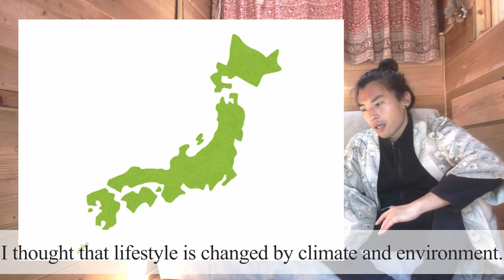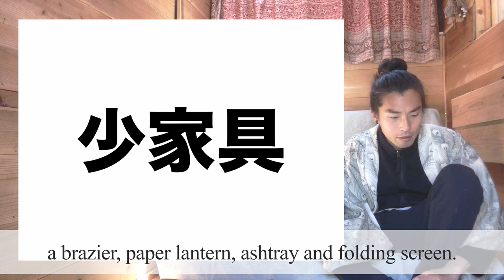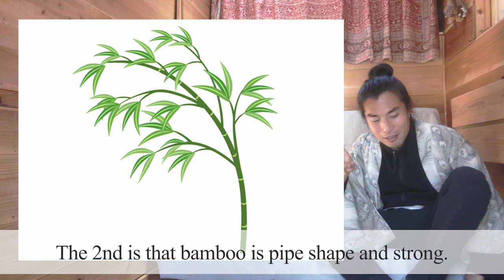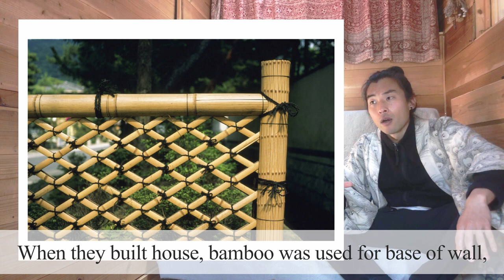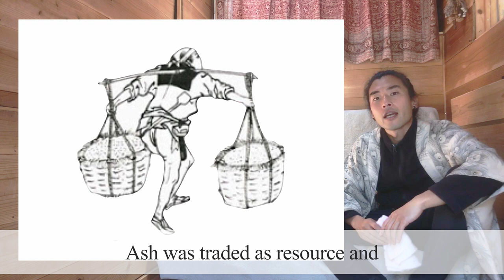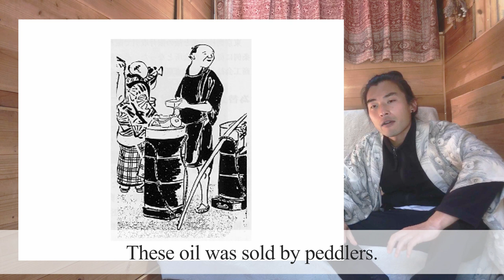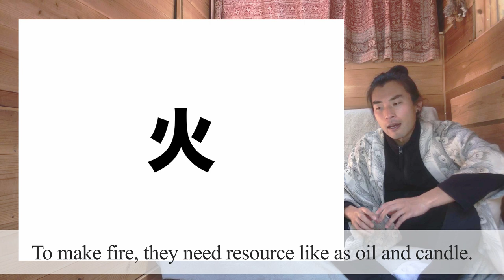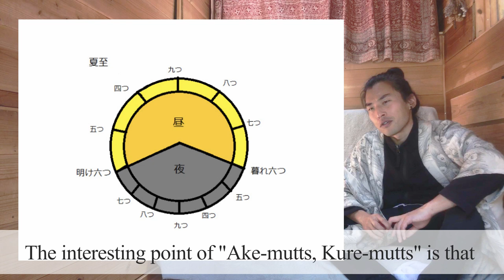【ミニマル＆エコ】江戸の暮らし①〜暮らし編〜ライフスタイル探検（JAPANESE TRADITIONAL LIFE in EDO ERA.ECO & SIMPLE LIFESTYLE.）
今回は江戸の暮らしについてお伝えします！
生活冒険家として様々なライフスタイルを学ぶ『ライフスタイル探検』
江戸時代は250年以上続いた平和な時代でした。そんな、江戸時代から平和に暮らす秘訣を学んでいきたいと思います！

第一弾は江戸の暮らし”暮らし編”！
続いて、「食・酒」、「流通・乗り物」、「ファッション・風呂」に関する動画も配信しています。

※冒頭は江戸時代についての説明なので、すぐに暮らしに関する話を聞きたい方は3:36からご視聴ください！

‹目次›
0:00 なぜ江戸の暮らしに関する動画を作ったか？　Why I made video about Edo?
1:29 江戸ってなに？ What is "Edo"?
3:36 参考図書について　About books I referenced.
4:38 家について　About house.
10:00 ウンコは資源　Poop was a resource.
14:00 稲は万能アイテム　Straw was super useful item.
16:01 竹は江戸版プラスチック　Bamboo was plastics in Edo.
18:28 全ては最後は灰になり、資源になる。 Everything be cindr in the end and be resource.
20:05 江戸の照明　Light of Edo.
23:10 江戸の時間概念　Concept of time in Edo.

‹参考図書›
実見 江戸の暮らし (講談社文庫)：
大江戸リサイクル事情 (講談社文庫)：

Hi, this is Nariaki Akai who is a lifestyle explorer.

I show you about Edo's lifestyle. Edo is Japanese era of SAMURAI that was 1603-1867. Edo era was safe so lasted long and people lived  eco and simple.
So I bring you to adventure to know Edo culture!